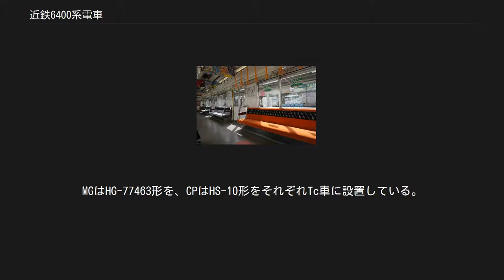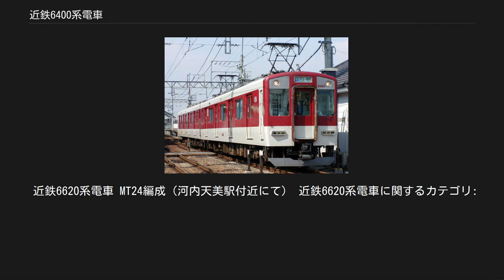近鉄6400系電車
近鉄6400系電車（きんてつ6400けいでんしゃ）とは、近畿日本鉄道（近鉄）が保有する同社南大阪線用の一般車両（通勤形電車）である。
 本稿では6620系電車についても紹介する。
なお、解説の便宜上、吉野側先頭車の車両番号+F（Formation=編成の略）を編成名として記述（例：モ6401以下2両編成=6401F、モ6621以下4両編成=6621F）する。
 1984年に登場した1420系は近鉄では初採用のGTOサイリスタ素子を搭載したVVVFインバータ制御の試作形式として投入され、大阪線にて長期的な試験運用が行われたが、この結果を基に狭軌線（南大阪線系統）用の量産型として登場したのが6400系であり、その4両編成仕様である6620系に続いている。
 両形式共に1400系・8810系で確立された車体デザインを概ね踏襲し、車体構造では同時期に登場した3200系と同様の最大車体幅2,800mmの大型車体を採用し、1420系や6600系以前の従来車の鋼製から裾を絞ったアルミニウム合金車体に仕様変更されている。
安定した大型アルミ押出材の供給と構体の組立工数の削減が可能になったためであり、特急車と大阪線・名古屋線用急行車の5200系、東大阪線（現・けいはんな線）7000系を除き、その後の車両にもこのアルミ車体は採用され、近鉄VVVF制御車両の標準仕様となっている。
 車内インテリア面では内装材は1420系と同様にサンドウェーブ柄の化粧板に、マルーン調の床材を引き続き採用しているが、ロングシートの仕様は本形式の前年に製造された3200系と同様のひじ掛けが化粧板仕上げとなった新しいものに変更されており、以上の車内デザインは2000年に登場するシリーズ21まで近鉄一般車両の標準仕様となった。
 御所線を快走するMi25編成 6407系の車内（座席モケットは交換済み） 1986年3月に登場。
登場から30年が経ち、非冷房車であり老朽化が目立っていた6800系の置換え用として製造された。
電算記号はMiで、Mc-Tcで2両編成を組成する。
1422系、1220系の狭軌仕様だが、登場は両形式より約1年早い。
 日立製作所製のGTO素子によるVVVFインバータ装置を装備。
主電動機はかご形三相誘導電動機で1台あたりの出力は155kW。
歯車比は6.31とした。
制御回路マイコンは16ビットのものを採用し、制動装置はT車優先遅れ込め付きのHSC-R形を採用している。
MGはHG-77463形を、CPはHS-10形をそれぞれTc車に設置している。
裾を絞った幅2,800mmのアルミニウム合金製の車体を持つ。
台車はKD-94形(Mc)、KD-94A形(Tc)を装備。
車輪径は動輪・付随輪とも860mmとなった。
 6400系の他、標準軌用のGTO-VVVFインバータ車と同じ仕様変更の歩みを続けている派生系列を以下に挙げる。
 標準軌線用GTO-VVVFインバータ車両と同様に、以下の改造が順次施工されている。
 ワンマン運転対応改造 1999年から2001年にかけて6422F - 6429Fにワンマン運転対応工事が行われ、6432系に編入されている。
改造された編成は車内乗務員室側の窓が小型化されている。
 2019年4月1日現在、33編成66両が古市検車区に配置されている。
 1993年に登場した6400系（6422系）の4両編成仕様である。
電算記号はMT。
登場後30年以上経過した6000系の置換え用として、1997年までに合計7編成が製造された。
 1020系の場合、編成中の母線の引き通しでMc、M車とも集電装置は1基装備だが、本系列では最初の2編成はMc車、M車ともパンタグラフを2基搭載し、母線の引き通しを行わなかった。
6623F以降、1620系、1020系と同様に母線の引き通しが行われ、各車パンタグラフ1基搭載になった。
後年、最初の2編成も母線引き通しが行われたため、現在は全編成のMc車、M車がパンタグラフ1基である。
 標準軌線用GTO-VVVFインバータ車と同様に、以下の改造が順次施工されている。
 2019年4月現在、7編成28両が古市検車区に配置されている。
 近鉄6620系電車 MT24編成（河内天美駅付近にて） 近鉄6620系電車に関するカテゴリ: